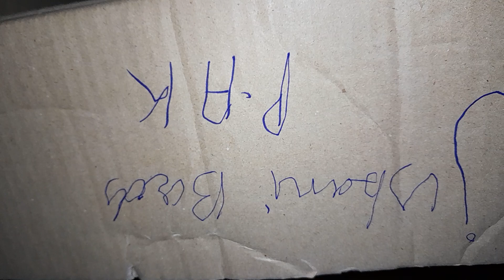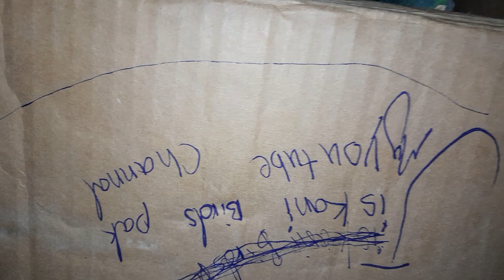jiskani birds pak Raw chicks in my parrot🦜 forms||Jiskani Birds Pak talking birds ..